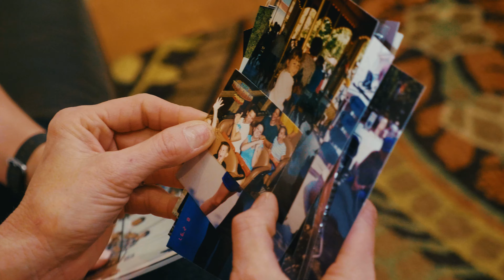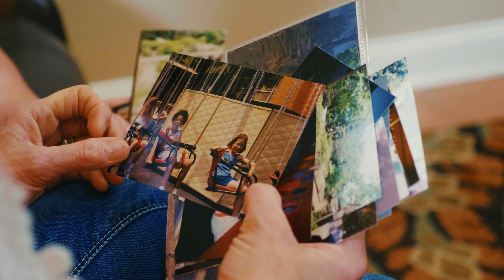Dolly Parton Documentary: Bringing to Life Dollywood's Wildwood Grove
Escape with us to a magical land inspired by Dolly Parton's childhood and hear what it took to turn her memories into an entire theme park land.